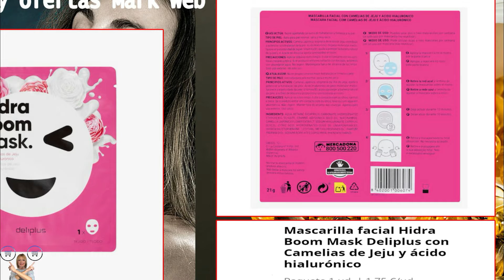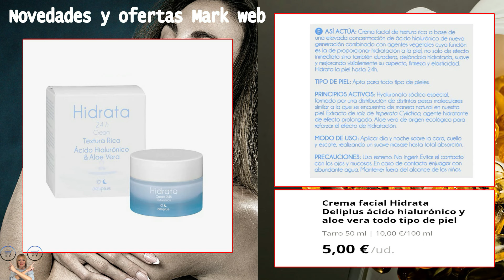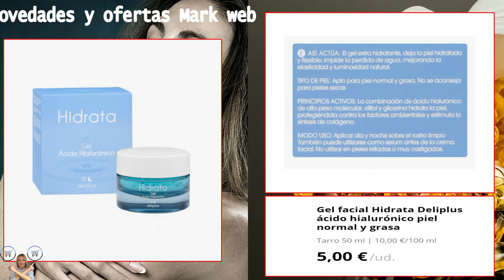8 Productos con Ácido Hialurónico Perfumería Mercadona | Cremas antiarrugas de Mercadona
Te presento 8 Productos para el cuidado facial y corporal con Ácido Hialurónico de la marca Deliplus que encontraremos a la venta en la perfumería de Mercadona. Las cremas y sérum que verás están  destinadas para hidratar y mantener la piel con un aspecto más joven, ayudando a atenuar y eliminar las arrugas del rostro.

8 Productos con Ácido Hialurónico Perfumería Mercadona | Cremas antiarrugas de Mercadona